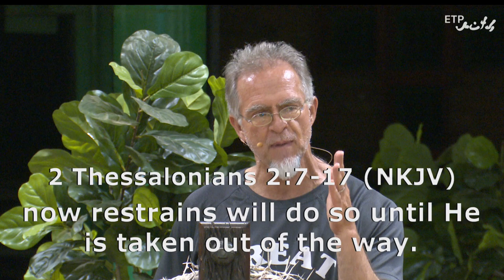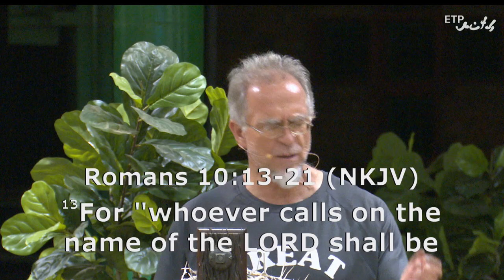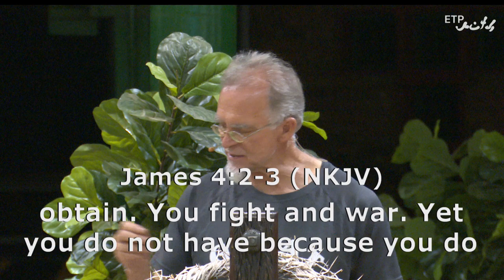PROPHETIC WARNING: The USA in Trouble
The United States of America is in dire trouble (have been for some time).  The enemy has launched an attack on the CONSERVATIVE CHRISTIAN MEN in the country.   Watch this powerful prophetic warning and short teaching!

0:00  USA in  Trouble
0:50 They will call bad good
2;20 Want to remove the restrainer
3:40 The conservative man restrain the anti-christ
5: 40 It is coming
7: 20 God will not let us  down
11: 30 Faith is the substance

We humbly ask that you recommend our channel to your family, friends, and colleagues.  We need to reach the world with the Gospel of Jesus Christ and the world needs to see what God is doing through His body - His Church!